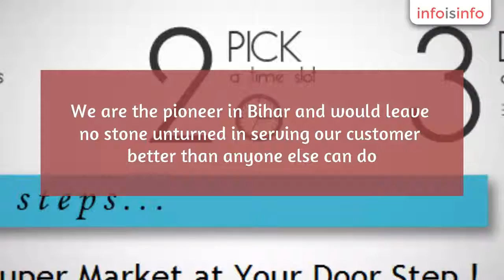Online Shopping in Patna - e kirana wale - InfoIsInfo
e kirana wale, Online Shopping in Patna.

ekiranawale.com  is an online supermarket for all the household needs, where we intend to achieve customer delight with a promise of trust with the brand and promptness in taking care of our customers.

At E Kirana Wale we believe that every customer is important and we don’t only rely on customer satisfaction, we want to offer customer delight by exceeding the expectations.

We are the pioneer in Bihar and would leave no stone unturned in serving our customer better than anyone else can do.

How is it better than my nearby store?

E Kirana Wale is a platform where you get the groceries at the lowest price possible, and even if you are not paying less than the store, you are saving much with E Kirana Wale.

Ask us how……

Think of the time you spent in going to the grocery store and standing in the queue, and then carrying the bags loaded with above 50-75 Kgs, and then you paid to the rickshaw wallah for carrying it, wherein, in E Kirana Wale you just have to order it once through online or phone, and get the groceries at your home free of cost.

Products of your choice, no compromise..

Sometimes at your nearby store you ask for your favourite brand and they say, we don’t have it but you can take this, its similar or even better, and you end up buying something you didn’t wished for…..At E Kirana Wale , (where we have more than 10,000 products to offer), you don’t have to compromise, but you can always go for your favourite brand.

PREPARING THE LIST EVERY MONTH IS NOT NEEDED…REALLY!!

We understand our customers well, and hence we understand their needs as well, for that we maintain a database of each customer to know their buying pattern, and once you are back the next month for shopping, we would give you the option of shopping with the same list. At the same time, you can append or modify it as per your desire.

Don’t be afraid of online shopping… PAY ON DELIVERY!!

We don’t prefer online payments as we understand the concern in our customer’s mind, so we have only one option, i.e. to pay on delivery,even at home You can make The Payment either in cash or Through your preferred Debit or Credit Card which adds to the trust that once you receive & review the products, then only you have to pay for it.

Grocery Items, hosehold supplies, Pet Care, oral care, face Care,

Free Delivery of all House hold and Grocery products